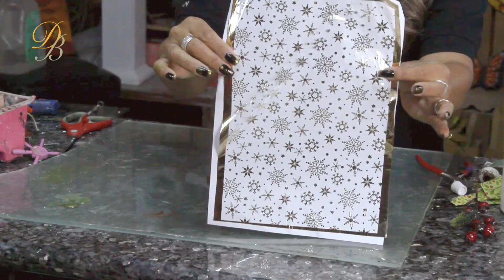Reutilizando tabla de picar plástica 🎨🔨🤩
🌿 Transforma tus tablas de picar plásticas en piezas únicas para tu cocina con este tutorial inspirador. Descubre cómo darles una segunda vida con manualidades creativas y sencillas. 🎨 ¡Decora tu espacio mientras contribuyes al medio ambiente! 🌍✨ Perfecto para los amantes del DIY y la decoración hogareña.

¿Quieres aprender más? ¿Te gustó la pieza o te gustaría saber si tenemos los materiales que se usaron? ¿O simplemente quieres mostrarnos las piezas que creas? Aquí podrás agendar una clase con Zaryzu, comprar alguna de las piezas que tenemos disponibles o preguntar por los materiales en stock.O también, puedes apoyar a nuestro canal.
PAGINA DE FACEBOOK
  / manualidadesdb
  / zarydb
NUESTRO BloG
ENCUENTRANOS EN INSTRAGRAM
  / zaryzg